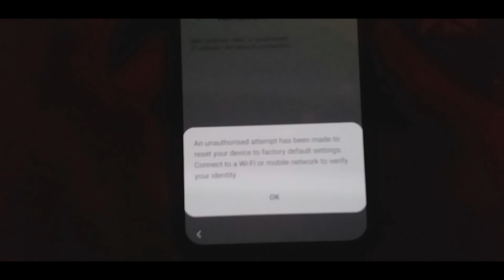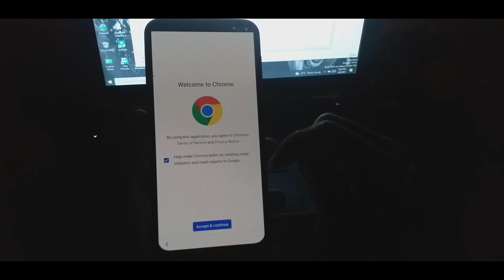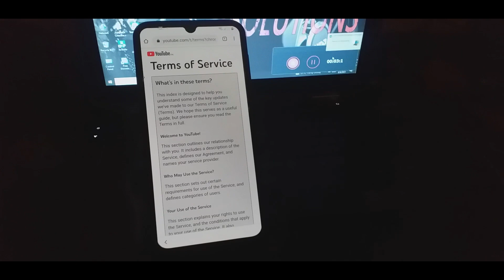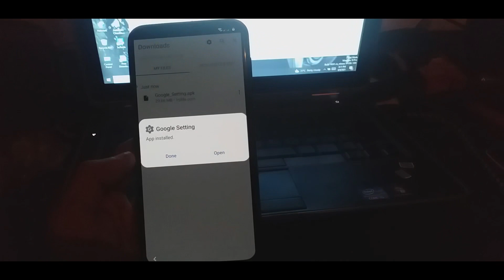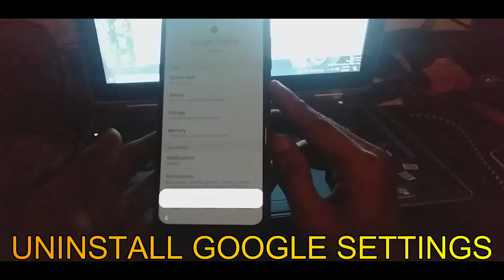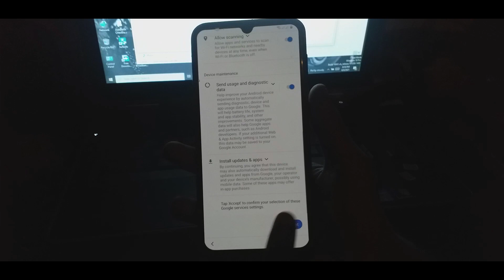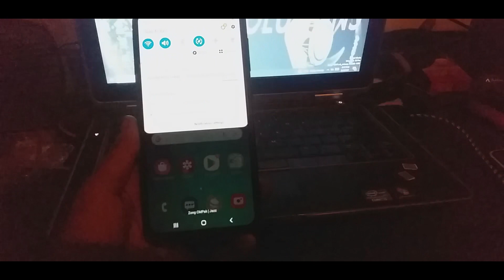2022: Samsung Galaxy A30 - Bypass FRP Lock For ANDROID 10 (NEW METHOD)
Hello a warm welcome to ‘FIXtastic Solutions’.

2022: Samsung Galaxy A30 - Bypass FRP Lock For ANDROID 10 (NEW METHOD)